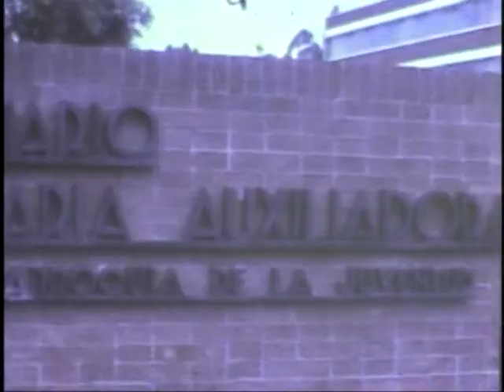Fernan prueba corto